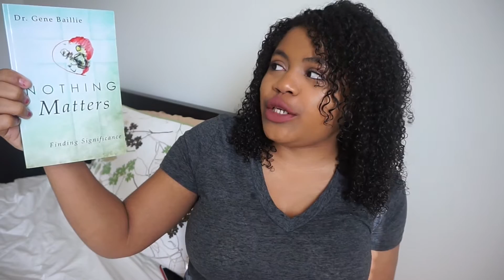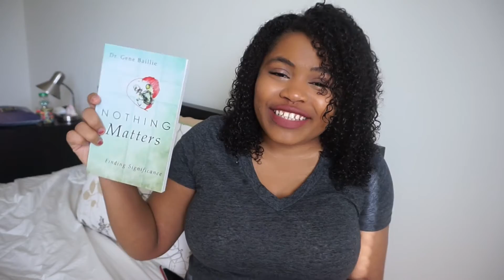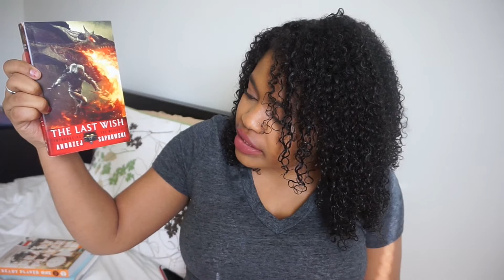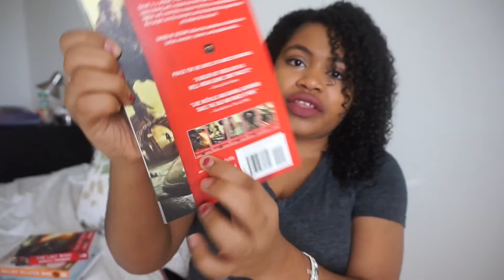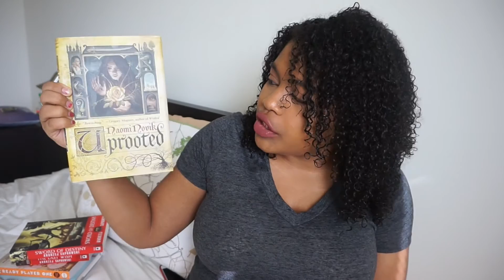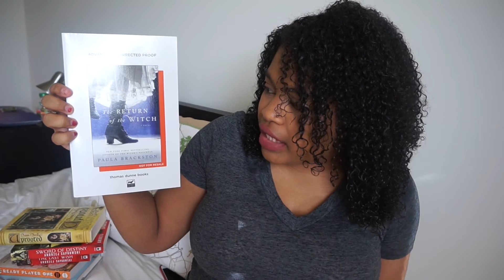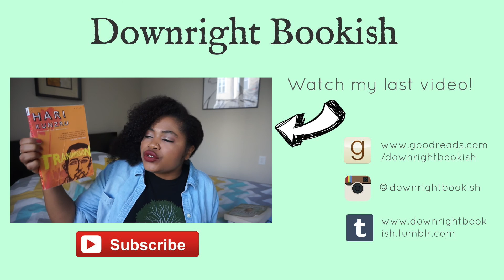My Christmas Book Haul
Ready Player One
The Last Wish
Sword of Destiny
Why Not Me?